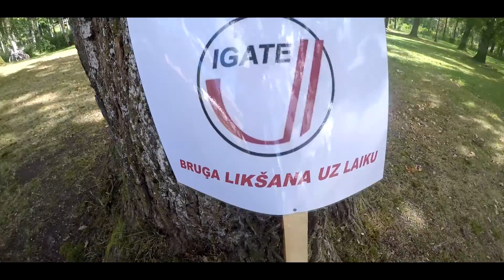Spartieša diena 2015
2015.gada 29.augustā Stopiņu novada Līgo estrādē, sadarbībā ar sporta klubu „Gold barbell” un Stopiņu novada domi, norisinājās  biedrības „SPARTIETIS” organizētās sporta sacensības bērniem „Spartieša diena”.